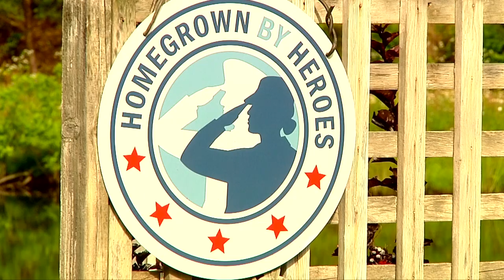Veterans as Farmers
After their military careers end, a number of Tennessee veterans are finding their way to farming. A UT Extension program is helping veterans if they have an interest in agriculture, and that’s even if they have physical disabilities from war.